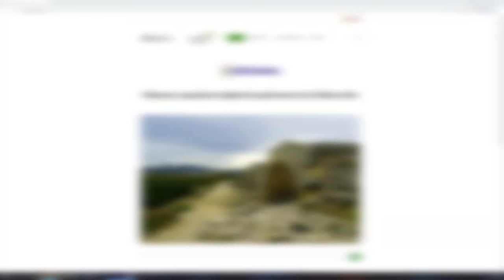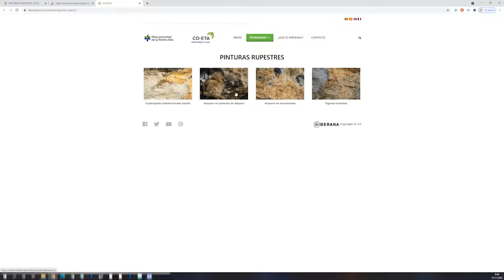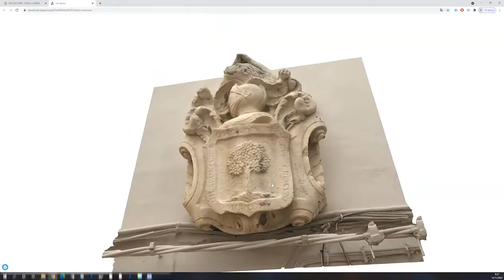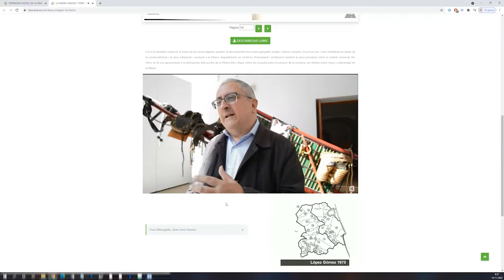Vídeo presentació de 'Riberana' 2021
RIBERANA. Departament de Digitalització de Patrimoni de la Mancomunitat de la Ribera Alta.

La Mancomunitat de la Ribera Alta ofereix un catàleg digital del patrimoni de la comarca a través de RIBERANA. Amb distints formats com com visites virtuals, vídeos 360, fotografies 3D o models 3D (entre d’altres) es mostren diversos elements que formen part de la riquesa del patrimoni natural, arqueològic, bibliogràfic, museístic i immaterial dels municipis de la Ribera.

RIBERANA és el resultat de la participació de la Mancomunitat de la Ribera Alta al projecte Interreg Europe CD-ETA i la creació del Departament de Digitalització de Patrimoni. Compta amb un doble objectiu: la difusió del patrimoni i la seua preservació digital.